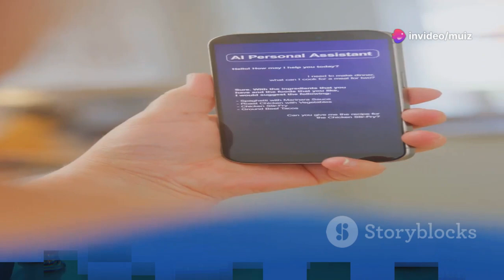Unlocking the Secrets of AI: A Quick Guide